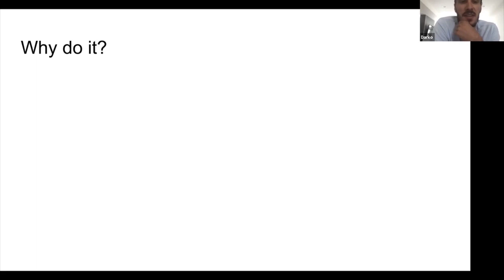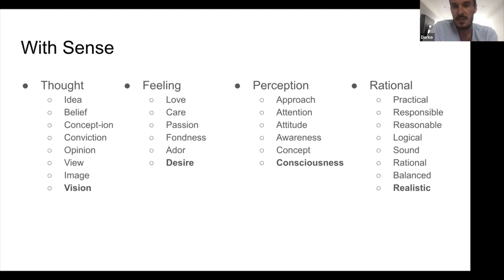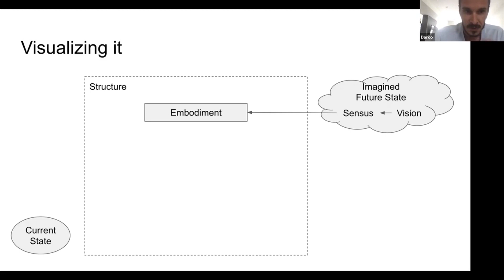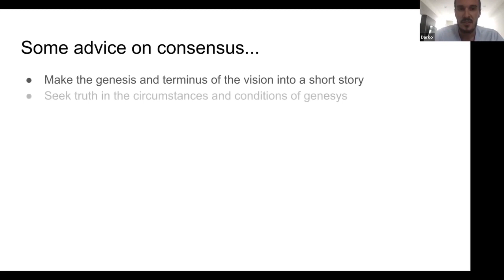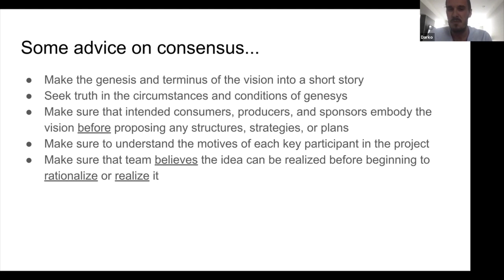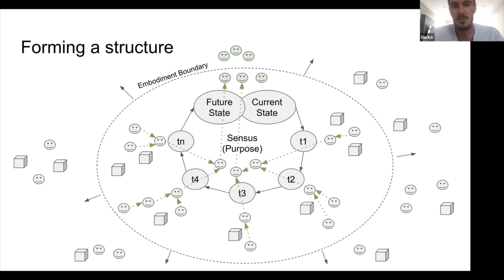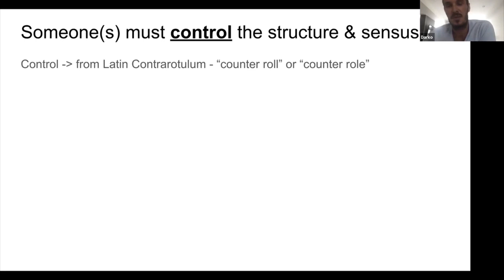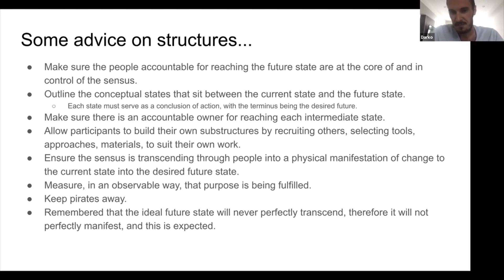Webinar: How to Get a Group on the Same Page by Google PM, Darko Vukovic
ABOUT THE SPEAKER:
Darko is a super-bright and energetic Product Manager. Currently, he works in Product Management at Google. Prior to his current role, Darko was a Director of Product Management Integrations & APIs at Oracle, leading the Product Management team focused on Integration and APIs of Opera Cloud. Darko leads by example and many people at Oracle Hospitality found his enthusiasm and dedication both inspiring and motivating. He is a visionary and true SME on everything relating to APIs development.

In addition to classes, we host daily online events with top industry professionals about Product Management.

We are committed to pushing the product management industry forward. We published the Amazon bestseller, The Product Book (Get your copy host over 1,000 free events per year, The Proddy Awards, and ProductCon, the largest multi-city conference in the world for product managers.